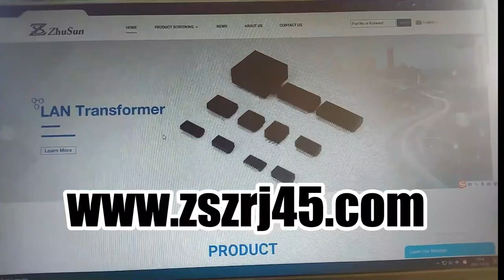SS260N-8P8C-GABB1-L Compatible ZhuSun Jack Ask for Datasheet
OEM/ODM Factory offer replacements 100% cross SS260N-8P8C-GABB1-L. Reduce COST BY 30%. Reduce LEAD TIME BY 50%.

Product Link